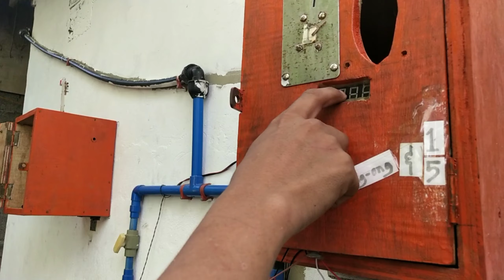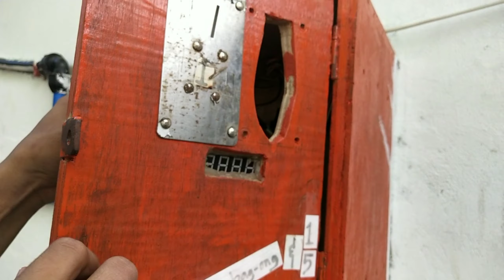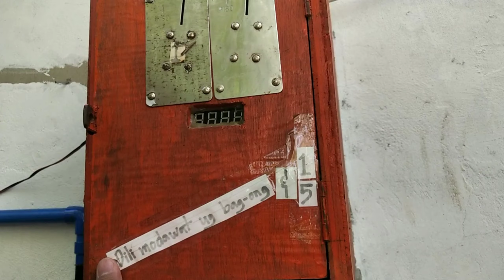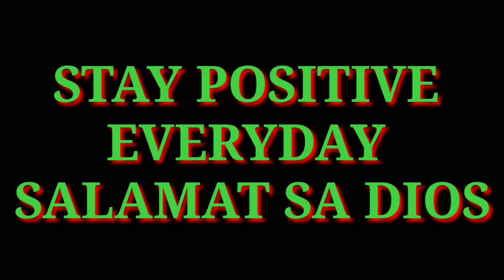HOW TO MAKE PESO WATER VENDING MACHINE IN A BALDE, IN A EASIER WAY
ericambaking HOW TO MAKE PESO WATER VENDING MACHINE IN A BALDE, IN A EASIER WAY